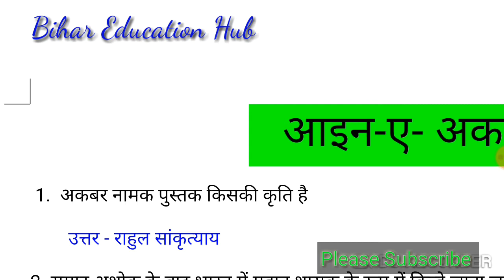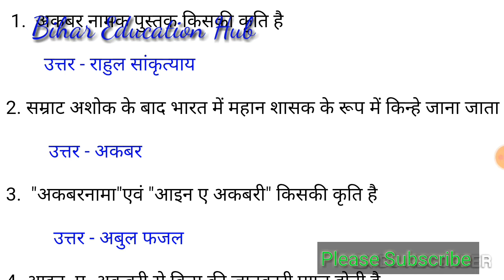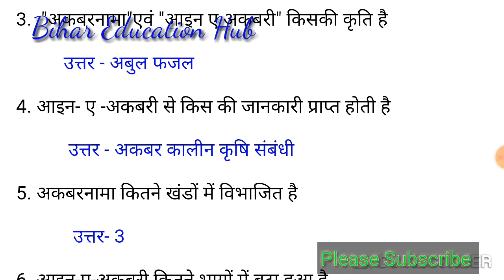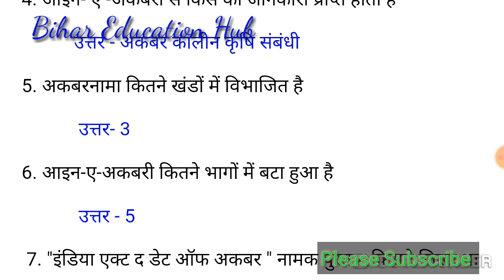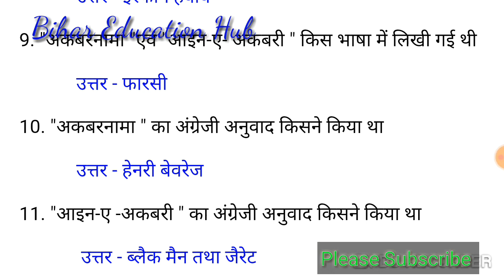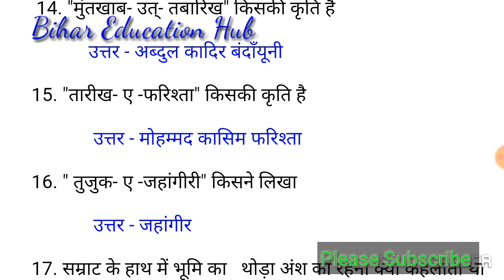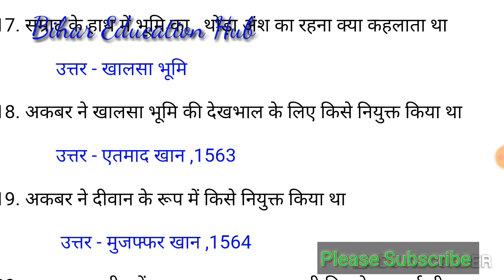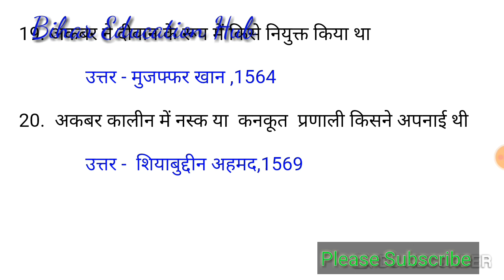अाइन-ए-अकबरी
अकबर कालीन जानकारी
आइन-ए-अकबरी
कृषि संबंधी